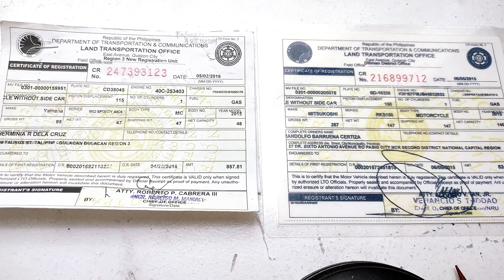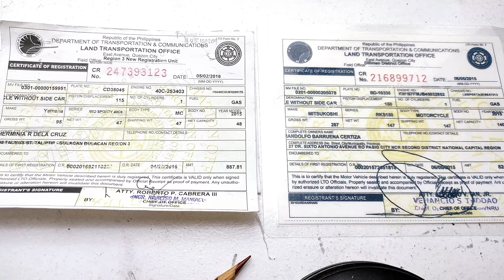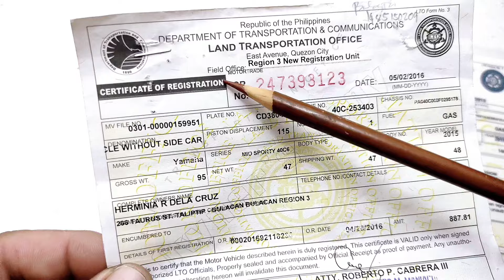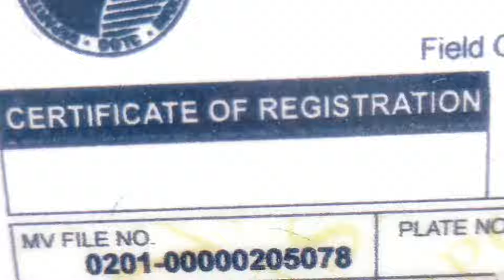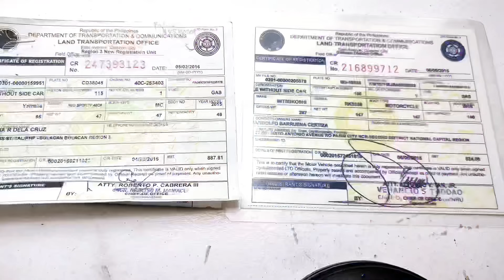Wag Magpaloko !Alamin kung Fake ang OR CR ng binebentang motor sayo/@FastTrackMotorparts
Alamin kung Legit ang OR CR ng binebentang motor sayo!

*You may find our Official online stores here👇
shopee.ph/fasttrackmotorparts0624